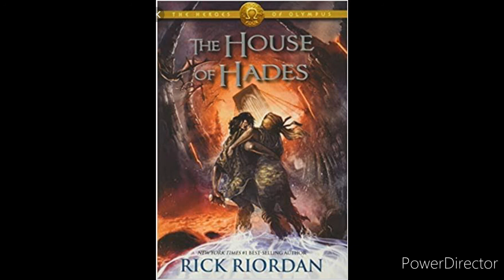The House of Hades audiobook chapter 1